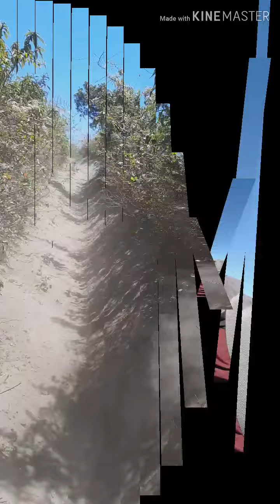Travel Vlog to Puncak B29